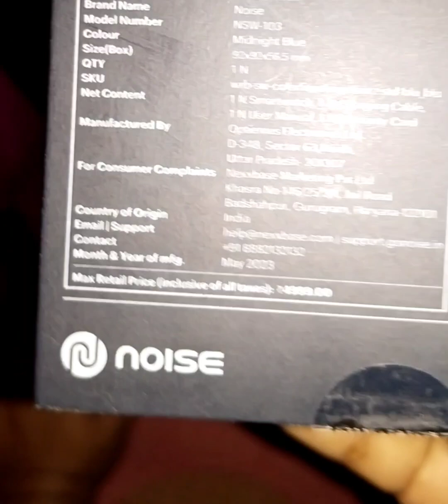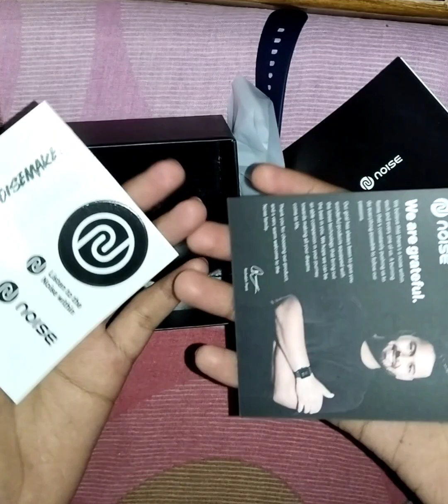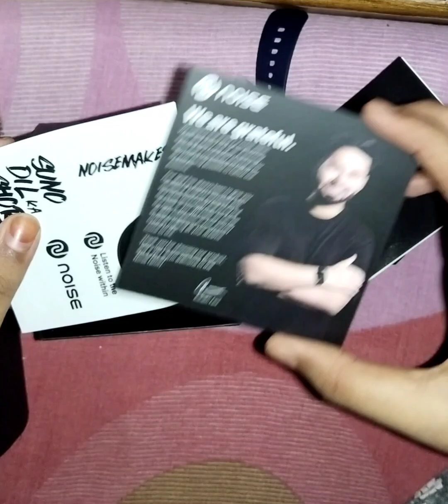NEW SMART WATCH ⌚ SATITIME II Which brand of smart watch is best?कौन सी स्मार्टवॉच खरीदने लायक हैl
Which brand of smart watch is best?

Comparison of Smartwatch Brands in India

Tool NameBest ForRatingGarmin Forerunner 245Music4.7/5 (1,267 ratings )Samsung Galaxy WatchActivity Tracking4.6/5 (768 ratings )Amazfit Bip U Smart WatchWater Resistance4.5/5 (2,874 ratings)Noise ColorFit Pro 3 Smart WatchBlood Oxygen Monitor4.4/5 (1,691 ratings

Tool Name Best For Rating
Garmin Forerunner 245 Music 4.7/5 (1,267 ratings )
Samsung Galaxy Watch Activity Tracking 4.6/5 (768 ratings )
Amazfit Bip U Smart Watch Water Resistance 4.5/5 (2,874 ratings)
Noise ColorFit Pro 3 Smart Watch Blood Oxygen Monitor 4.4/5 (1,691 ratingsWhich smartwatch worth buying?
Best smartwatch for advanced health tracking

Garmin is the industry leader in activity-tracking sensors, and the Garmin Forerunner smartwatch line is a prime example. Compared to the Apple Watch, the Forerunner 255 battery life is a game-changer, lasting up to 12 days in smartwatch mode and 26 hours in GPS mode.

Which smartwatch worth buying?

कौन सी स्मार्टवॉच खरीदने लायक है?
उन्नत स्वास्थ्य ट्रैकिंग के लिए सर्वश्रेष्ठ स्मार्टवॉच

गार्मिन गतिविधि-ट्रैकिंग सेंसर में उद्योग में अग्रणी है, और गार्मिन फ़ोररनर स्मार्टवॉच लाइन इसका एक प्रमुख उदाहरण है। ऐप्पल वॉच की तुलना में, फोररनर 255 की बैटरी लाइफ गेम-चेंजर है, जो स्मार्टवॉच मोड में 12 दिनों तक और जीपीएस मोड में 26 घंटे तक चलती है।Which is no 1 smartwatch brand?
Fire-Boltt India's No 1 Smartwatch Brand

The fire-Boltt smartwatch has a wide screen size of 1.28 Inches so that you can read messages clearly. This watch has a longer-lasting battery life.